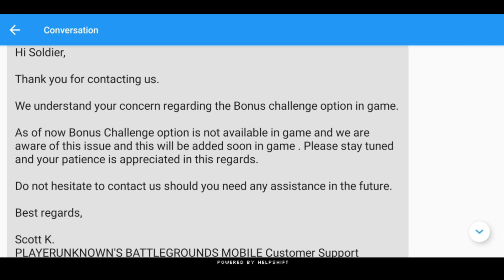WEEKLY REPORT OPTION REMOVED FROM PUBG MOBILE ? BONUS CHALLENGE AVAILABLE SOON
Hello Friends,
Watch this latest video of pubg mobile where I explained about bonus challenge.

▶️Intro Song👇
Still Looking